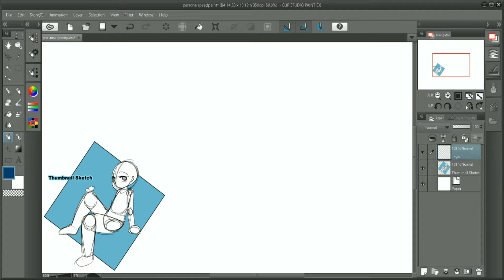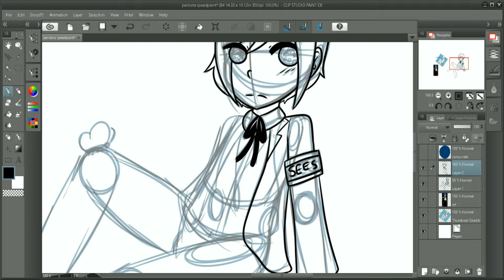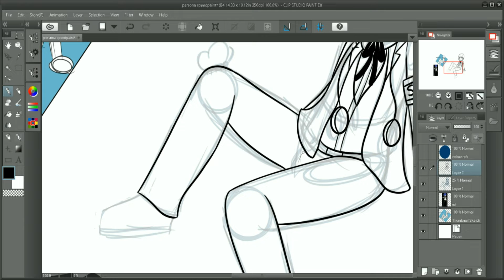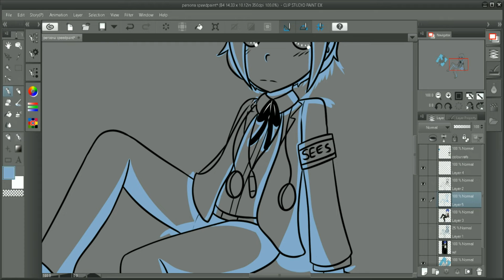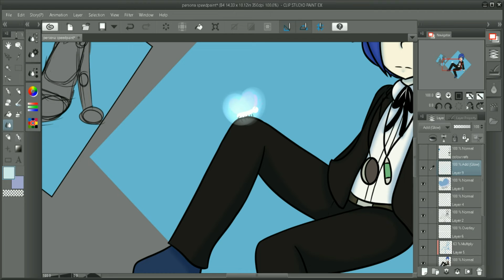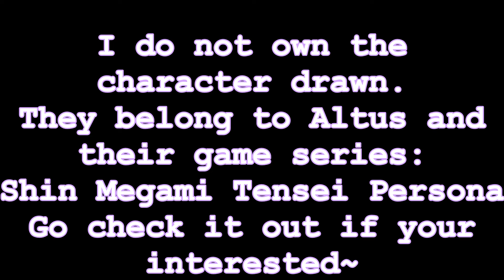[Speedpaint] Persona 3 - Male Protagonist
Persona 3 Speedpaint!

-info-

Since people are asking! I have the Pro version :) Its prices change a lot, but keep an eye out for a sale! :)